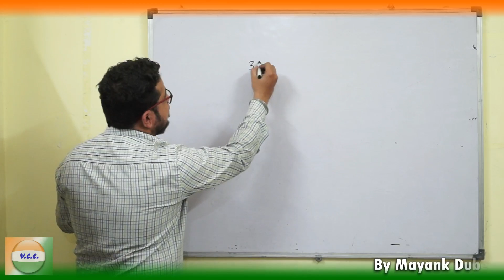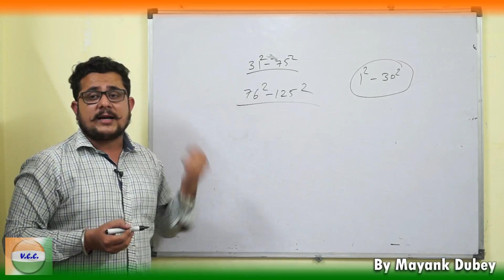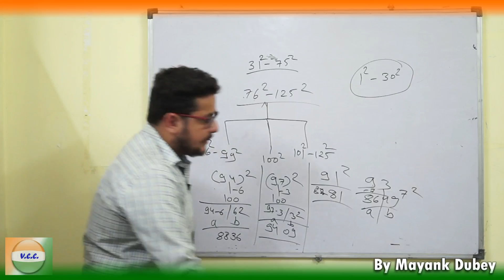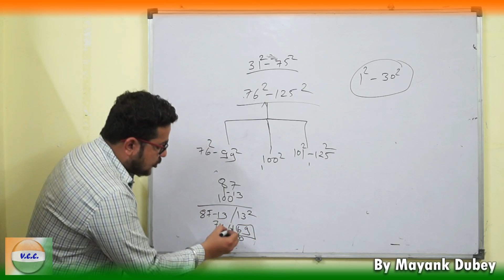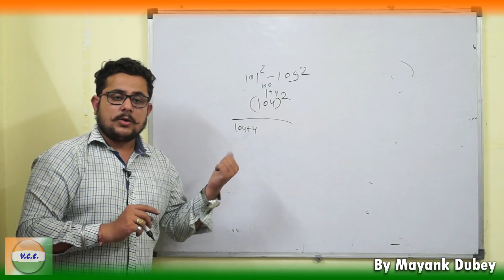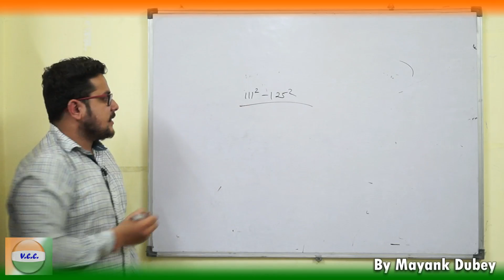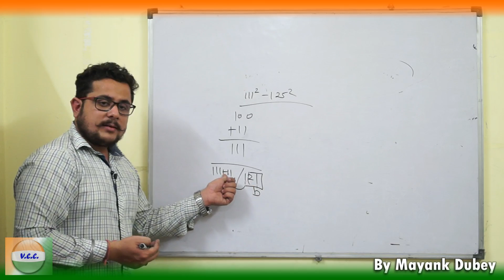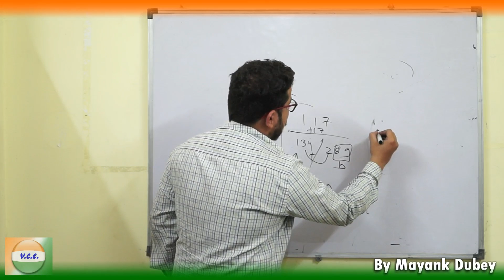How to find Square in 5 Seconds III वर्ग निकालें केवल 5 सेंकन्ड में (Part-II)